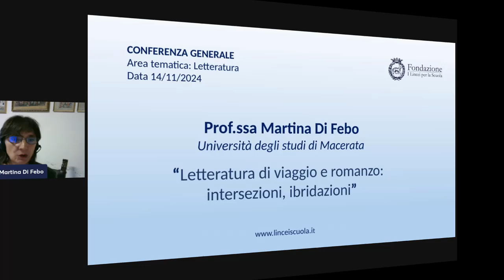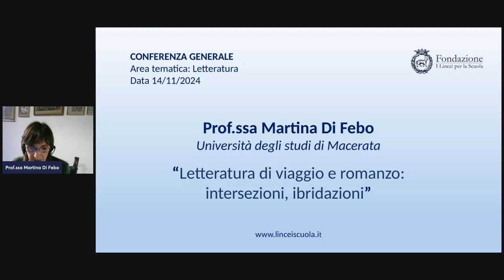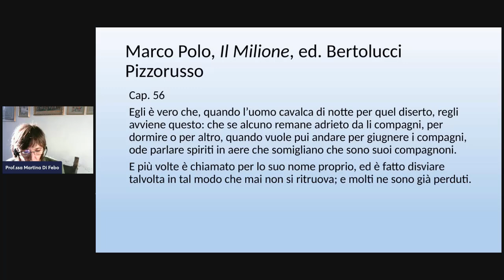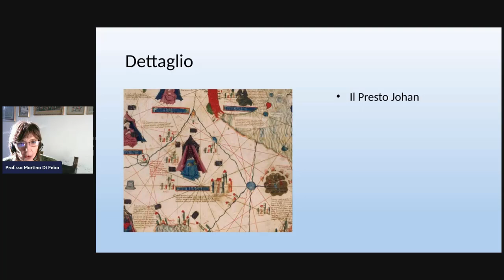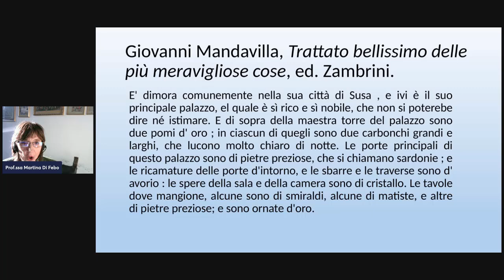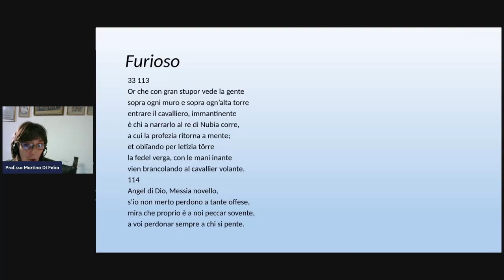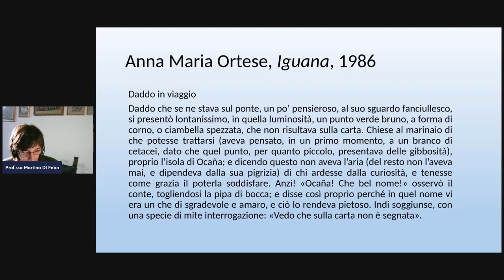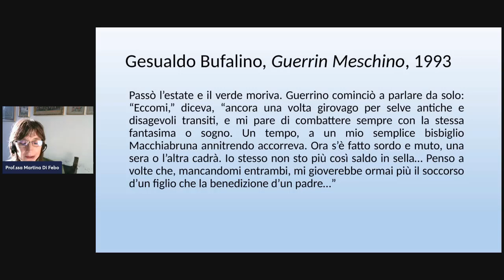Prof.ssa Martina Di Febo - 14/11/2024 - Conferenza generale 24/25 - Area Letteratura